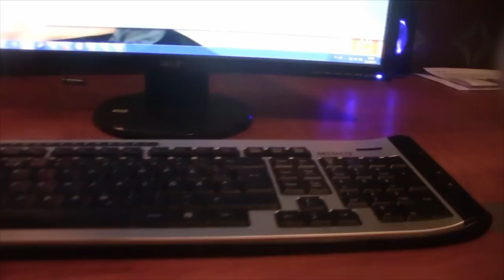Pottukoira koostetta vol 4